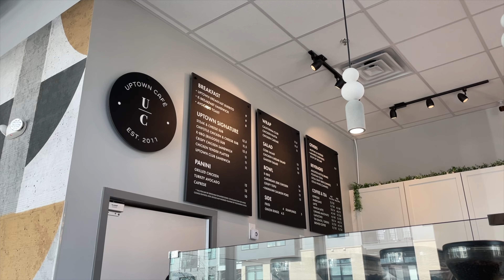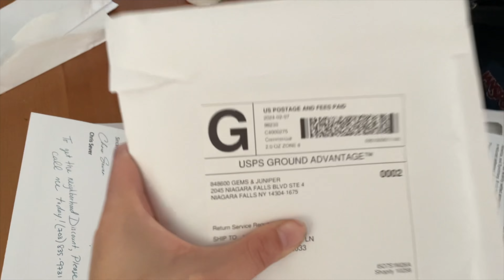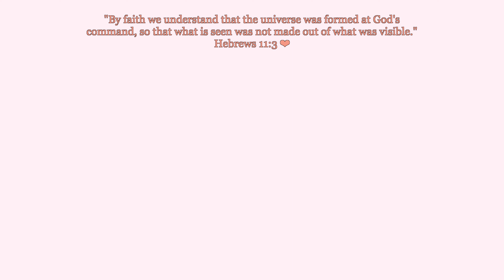Chronicles of a Student Nurse | life updates, exciting news, spending days outside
It's been a very very busy week for me. So, sorry this vlog is coming out late! I had to clump my clinical days together for a certain reason. Watch to find out why! hehe hope you enjoy!

- Karen @kare_eun
- Max & Nala @maximumlov3
- Micah's clothing brand @nowheredept

- about me -
Hi! 😊
My name is Karen and I am based in Virginia! I'm a nursing student who has a corgi (Max), golden retriever (Nala), and a toy poodle mix (Angel). I love God, I love dogs, I love nursing, I love vlogging.